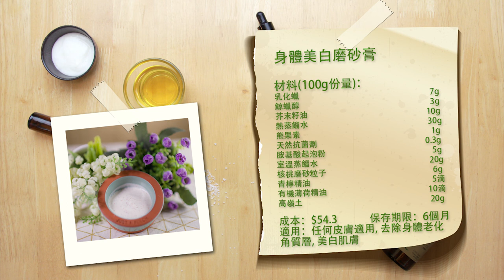身體美白磨砂膏DIY教學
教你自己製作身體美白磨砂膏，簡單又好用！